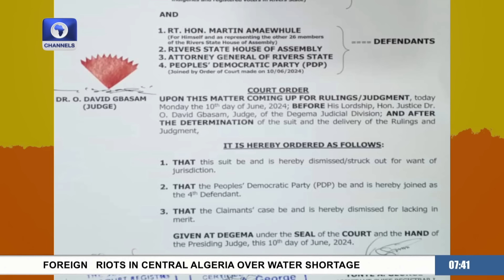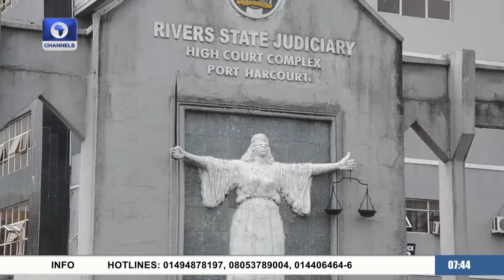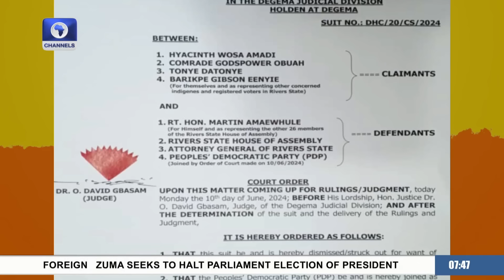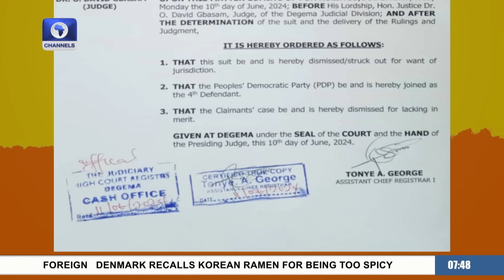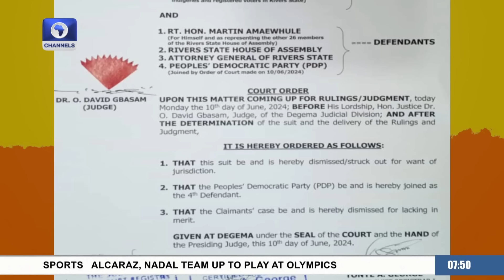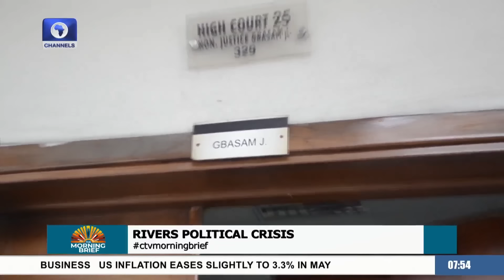Legal Practitioner Reviews Court Judgment On Lingering Rivers Political Crisis